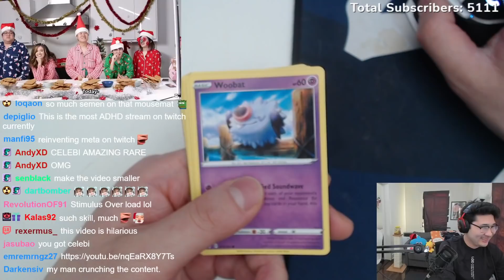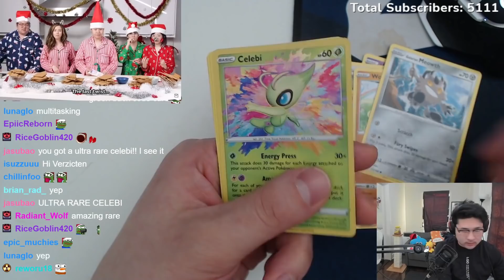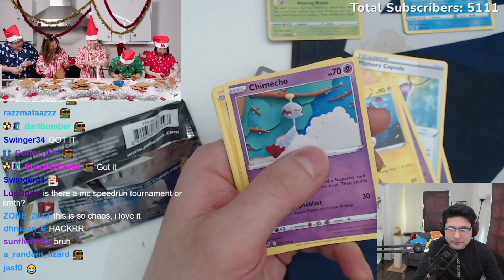PeterParkTV Reacts To OFFLINETV GINGERBREAD HOUSE BUILDING CONTEST